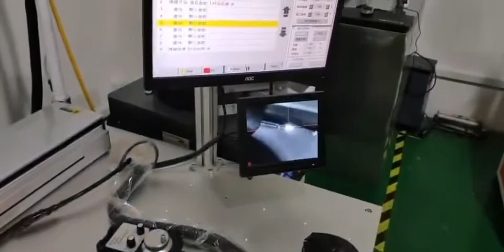Laser automatic welding